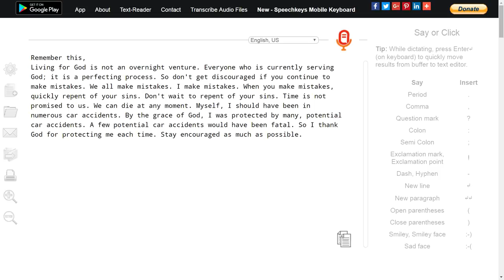Serving God is not an overnight venture (F).